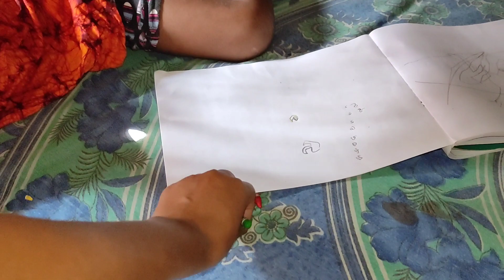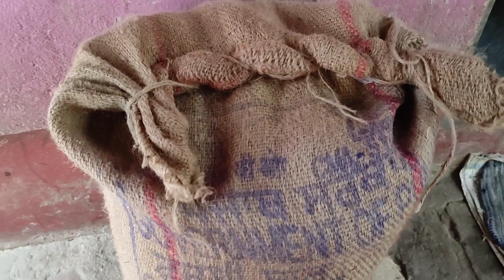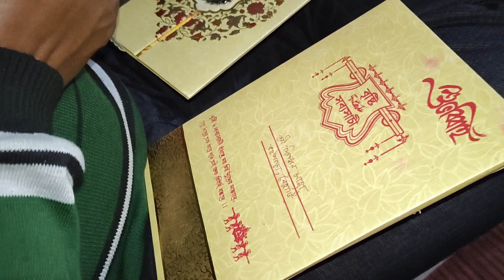sokale ghum theke uthe mon khusi hoye gelo#lifestylevlog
lifestylevlog lifestyle villagelife Be Positive, Be Happy & Be Simple But Strong..!! Hello Real Life Family .. I am riya a Working Mom and Family Lifestyle, Positivity, TimHappy Homemake Welcome to My Happy & Positive Life ..meet bappa,riya & Our lill one chiku . I share Simple and Happye Management, Easy Cooking, Easy Kid Handling Tips, Easy DIY Tips For Skin & Hair Care, Shopping, Product Review etc.